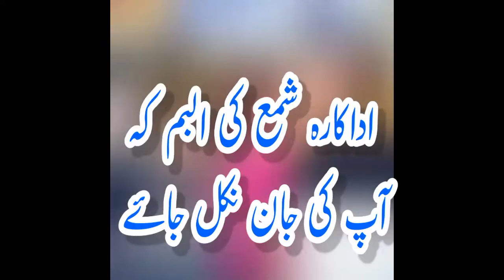Shama Sikander Photos Album